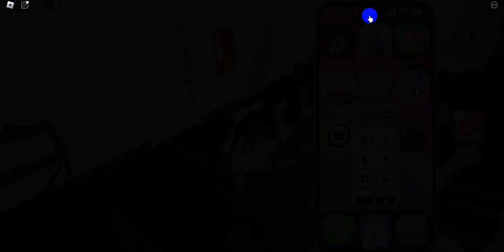Emma and kathan part one LifeTogether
Emma bf comes over